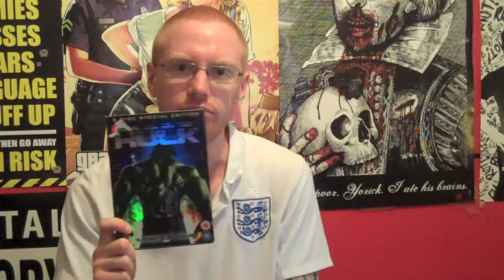The Incredible Hulk Review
Hi Guys, Here Is My Review Of The Film, The Incredible Hulk.